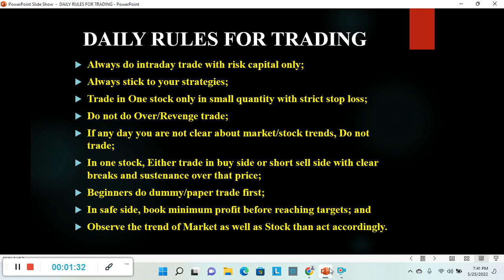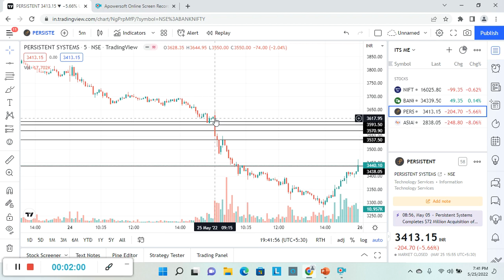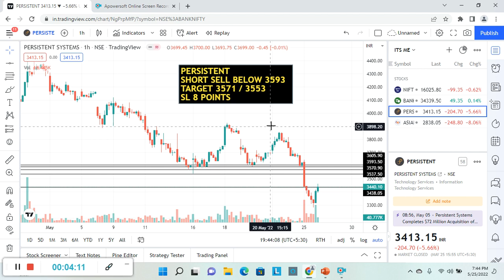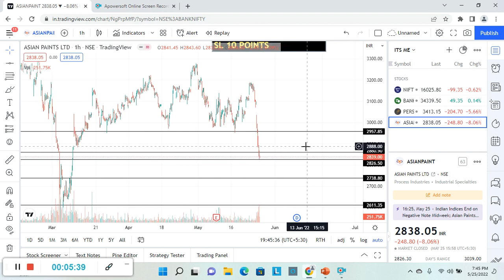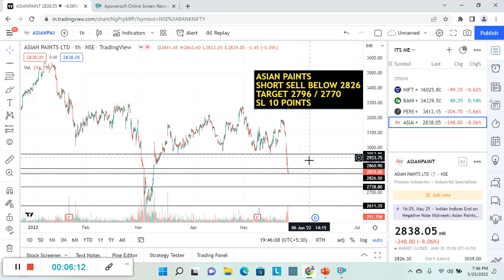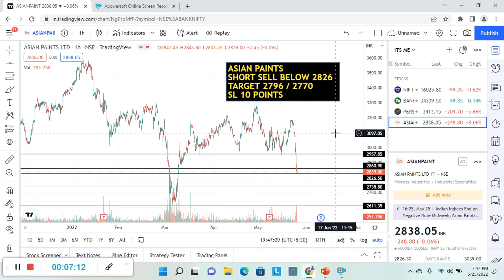Best Intraday Stocks for Tomorrow | 26 May 2022 | Intraday Trading with Guaranteed Stocks